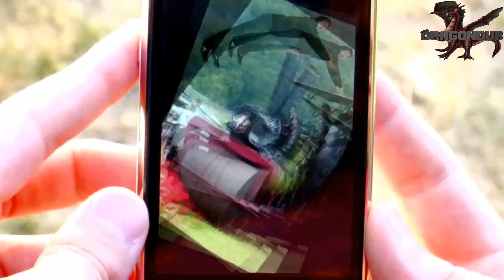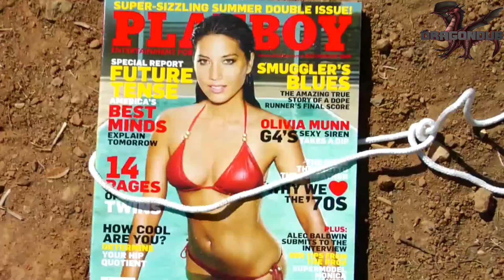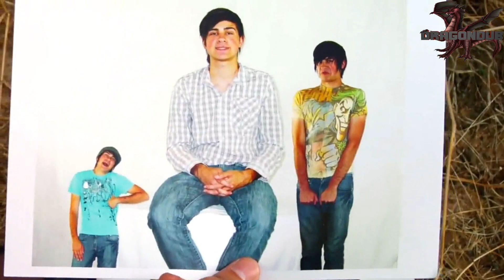Bigfoot Ist Schwul [german Fandub]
✘Jens Münzer

▬ PACKSTATION:
Soufian Hadjiri
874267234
Packstation 141
38112 Braunschweig